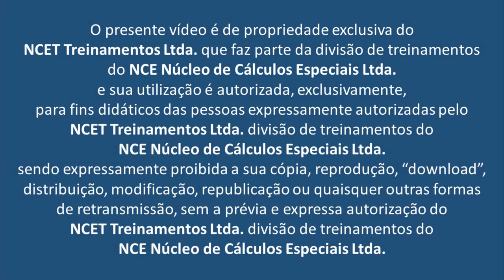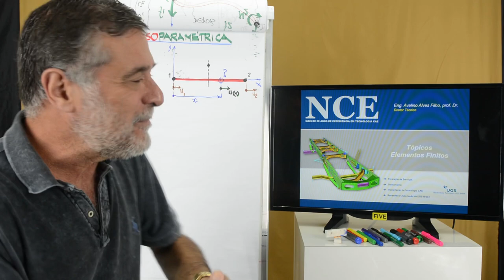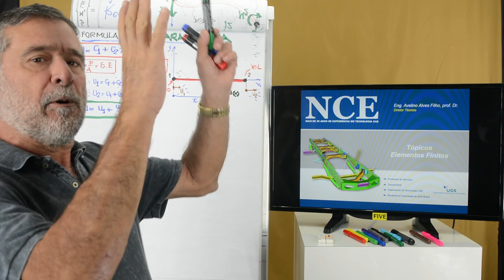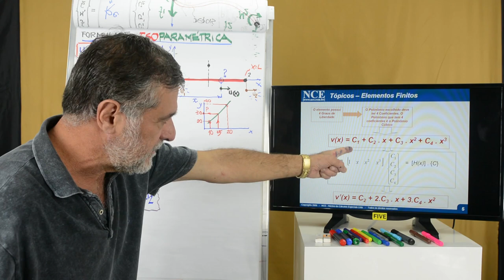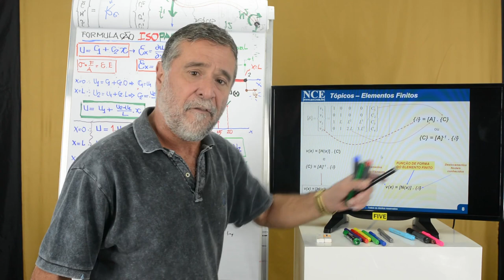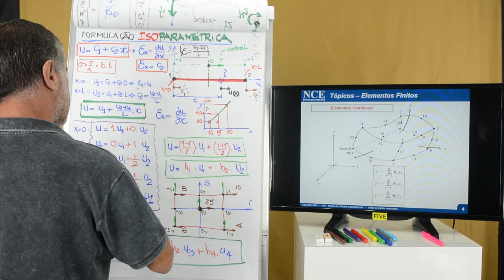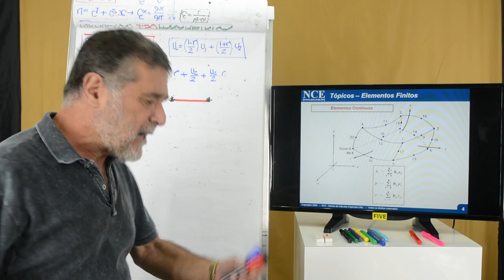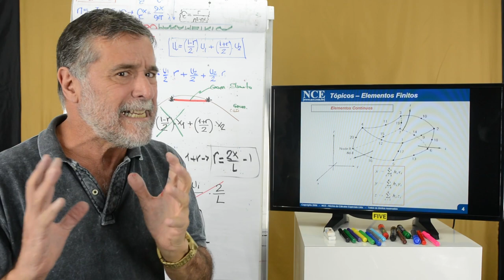Formulação ISOPARAMÉTRICA em elementos finitos. JACOBIANO. O significado físico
Por que estudar a Formulação Isoparamétrica? Os conceitos do Cálculo não apenas "para abrir o raciocínio"